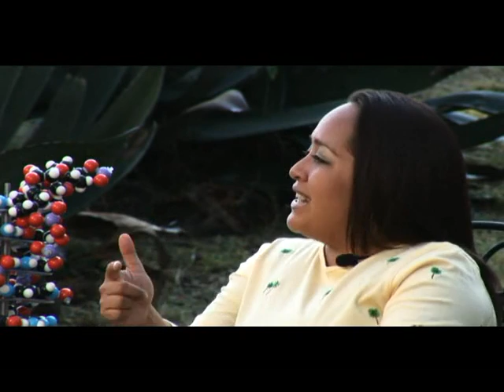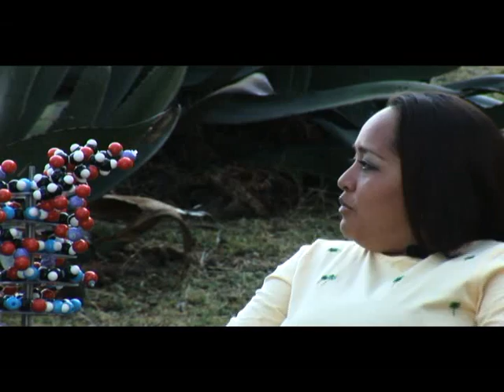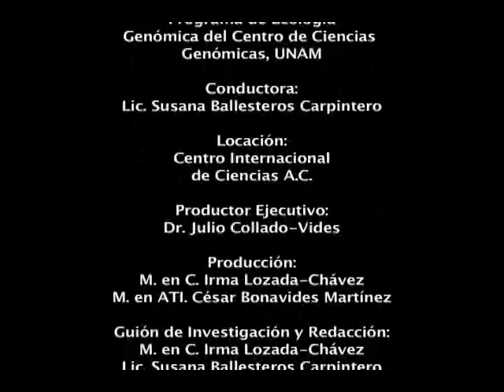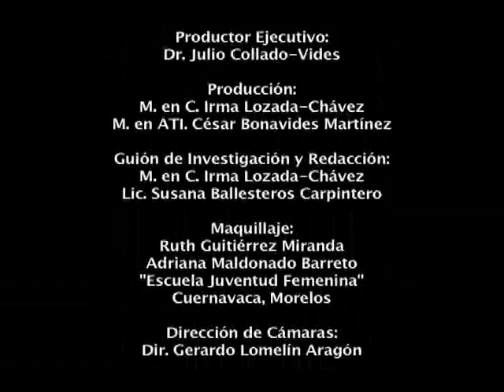Entrevista con el Dr. Otto Geiger.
Interesante entrevista con el Dr. Otto Geiger del Centro de Ciencias Genómicas, tocando, entre otros temas, el de simbiósis entre organismos.